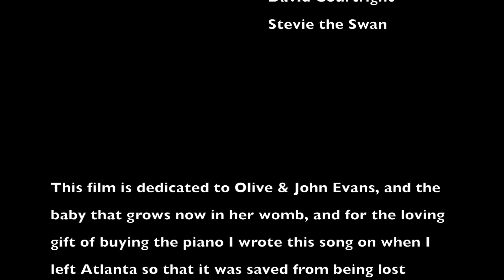Suno Deko | Swan Song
"Swan Song" from Suno Deko's self-titled LP due out in the fall. Filmed on location in Prospect Park, Brooklyn. Directed and produced by David Courtright. Choreographed by Erik Thurmond. Starring David